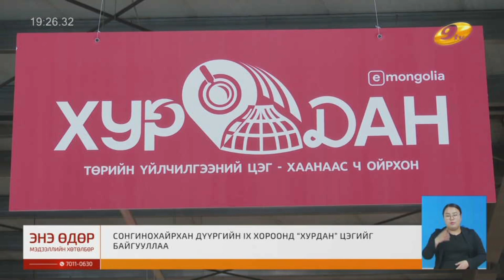СХД, Баянхошуунд төрийн үйлчилгээний "хурдан" цэг байгуулагдлаа